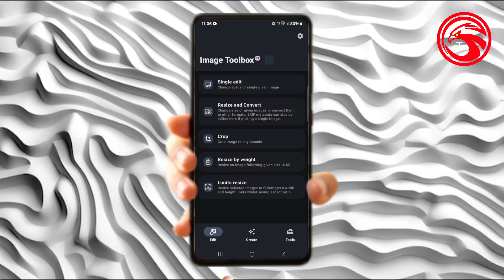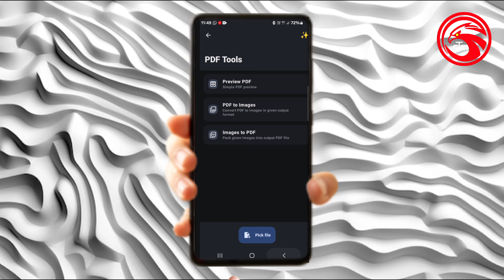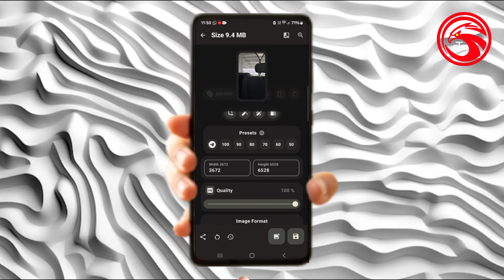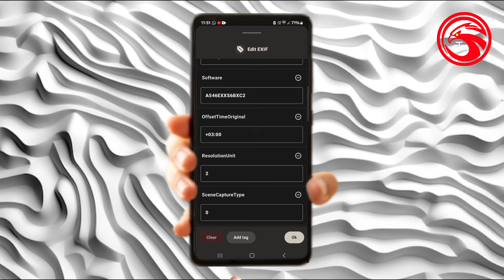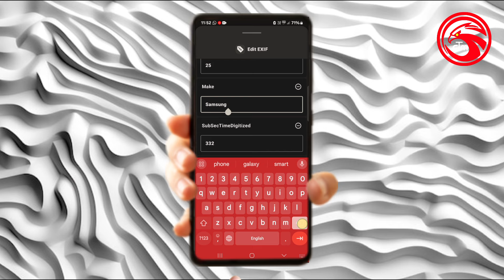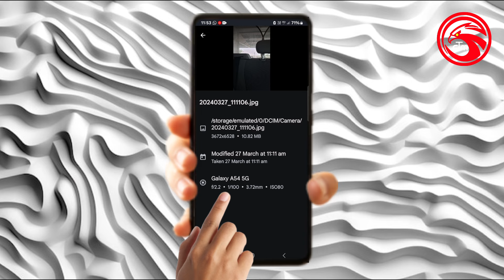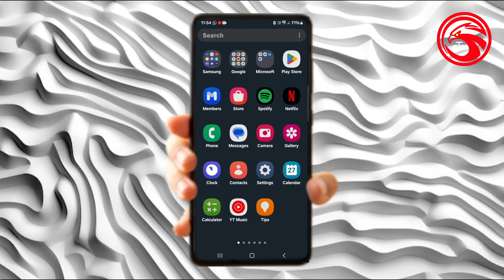ഫോട്ടോയിലെ ഡിറ്റെയിൽസ് എഡിറ്റ് ചെയ്യാം | You can edit the details of the photo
ഫോട്ടോയിലെ ഡിറ്റെയിൽസ് എഡിറ്റ് ചെയ്യാം

You can edit the details of the photo